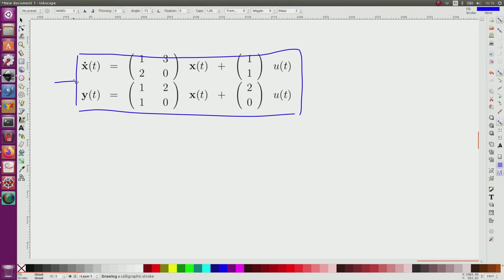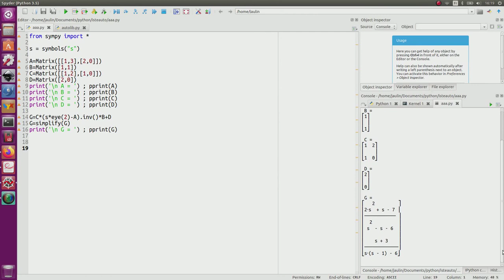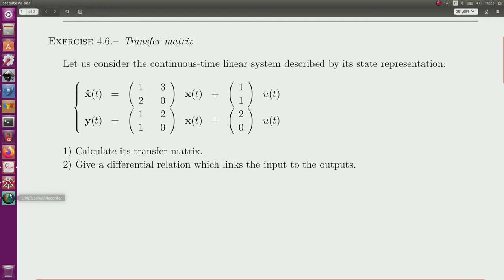Transfer matrix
In this exercise, we compute a transfer matrix of a system described by state equations.